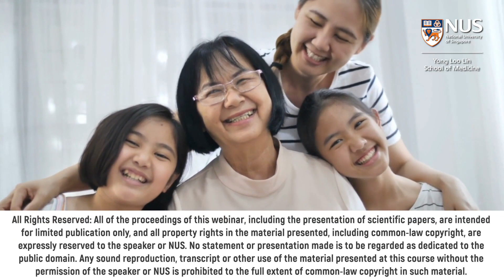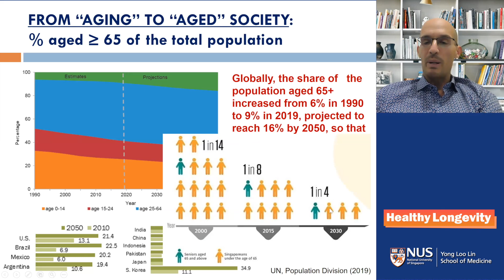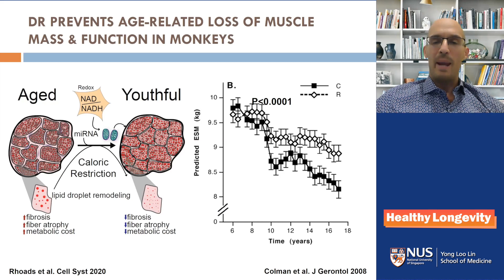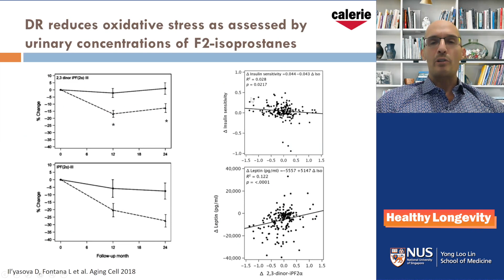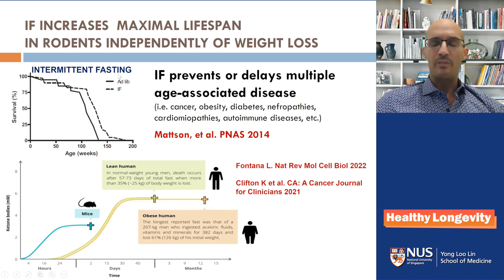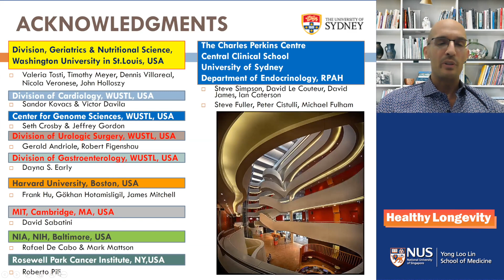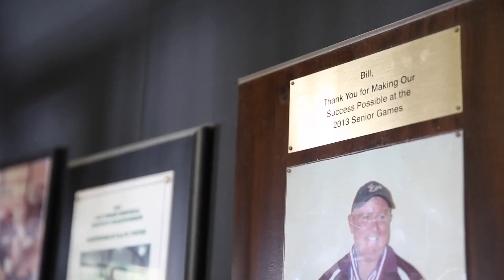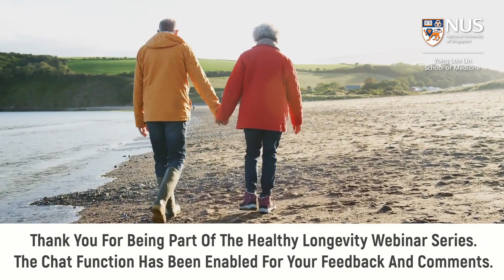Changing the conversation from 'chronic disease' to 'chronic health' | Prof Luigi Fontana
In this webinar, Prof Luigi Fontana, Scientific Director of Charles Perkins Centre Royal Prince Alfred Clinic at University of Sydney, shared about the effects of various types of dietary restriction in mammalian model organisms. His pioneering studies on the impact of dietary restriction in humans have revealed a new area of nutrition-related research, one that holds tremendous promise for the prevention of age-related chronic diseases and understanding of the biology of human ageing.